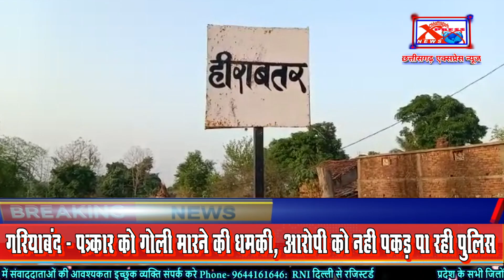गरियाबंद - पत्रकार को गोली मारने की धमकी, आरोपी को नहीं पकड़ पा रही पुलिसChhattisgarh Xpress News